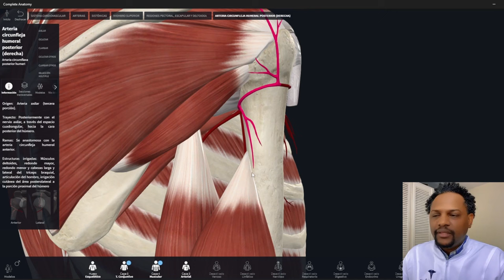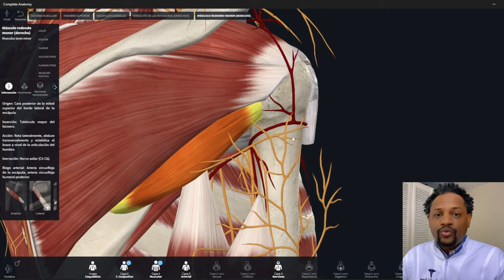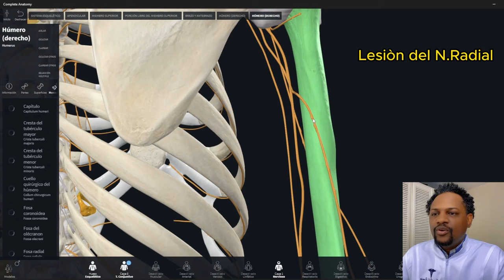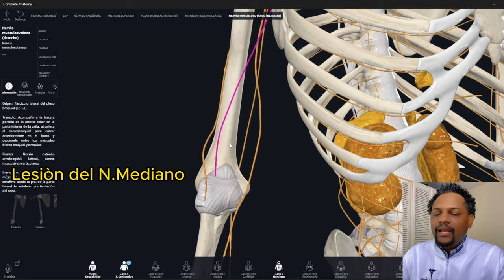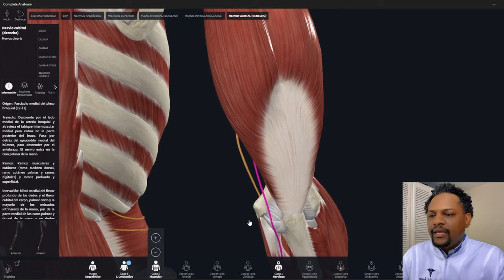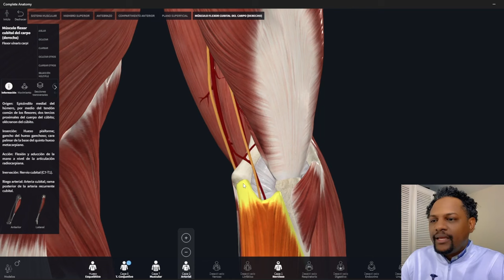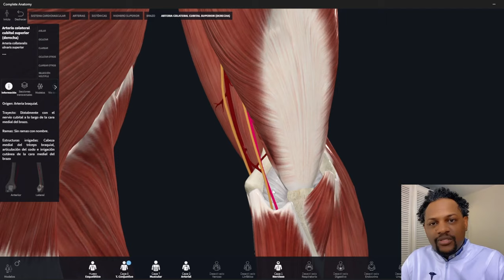LESIONES NERVIOSAS A CAUSA DE FRACTURAS HUMERALES (NERVIOS AXILAR, RADIAL, MEDIANO Y CUBITAL)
Hola en este vídeo te explico la importancia de las relaciones que tiene el húmero con los distintos nervios del plexo braquial y esta relación puede resultar con problemas para los nervios de las extremidades superiores.